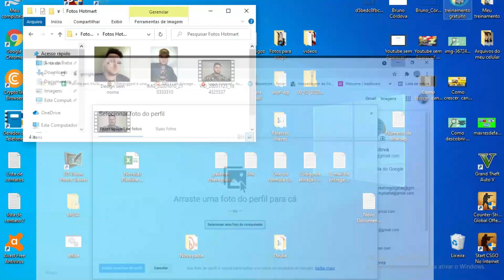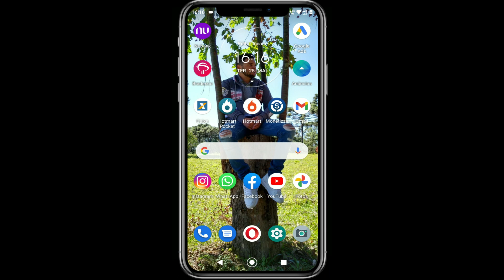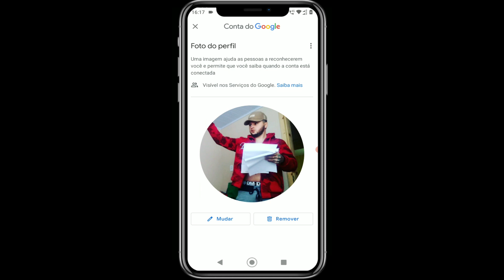Como mudar a foto de perfil do Gmail pelo computador e pelo celular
Nesse vídeo vou te mostrar Como mudar a foto de perfil do Gmail pelo computador e pelo celular.

É muito fácil de fazer isso, mas se você nunca fez, poça estar com dificuldades de fazer.

Como tudo tem a primeira vez para aprender, resolvi fazer esse tutorial para te ajudar a mudar a foto de perfil do gmail.

Espero que este vídeo tenha te ajudado de alguma forma!

🔻🔻Você também pode me achar nas redes sócias🔻🔻